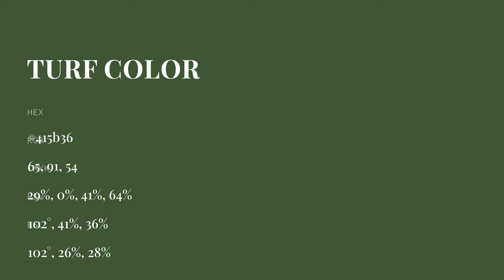Turf color 415b36 hex color - Green color - Warm color 415b36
What color is Turf ? 415b36 hex color - Green color - Warm color 415b36

Hex 415b36 Color Code is also known as Turf color.